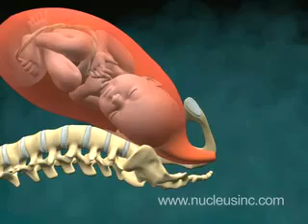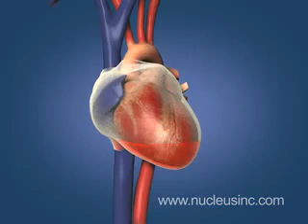Cool NUCLEUS 3D Medical .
Gold Medalist
Dr. M. Rizwan Yaseen
Doctor of Homeo Medical Sciences (Pak)
Regd. H. Medical Pharmacologist (Pb)
Doctor of Acupunture (China)
Doctor of Islamic Medical Sciences (Pak)
M.B.H.A (London)
B.H.M.S (Pak)
Member N.C.H # 107730 (Govt. of Pak)
Member Homeo Welfare Association (Pak)

World Health Organization (Geneva)
Global Health Council (USA)

Nadra Abad Street # 2 Bedian Road Lahore Cantt Pakistan